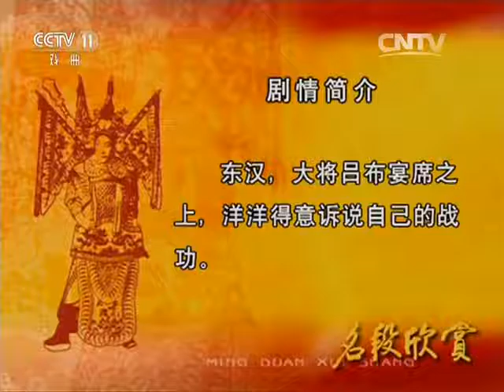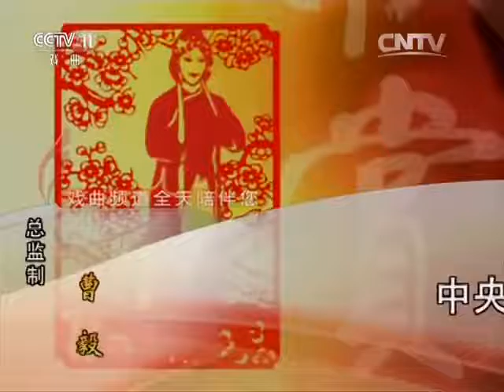河北梆子《狄青借衣》《蝴蝶杯》选段 【名段欣赏 20160614】